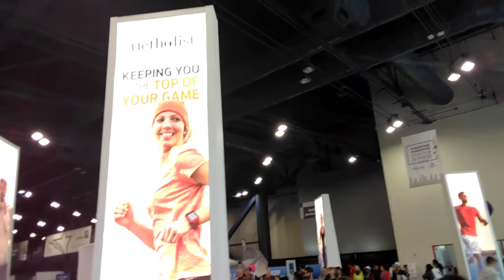Houston Marathon Health and fitness Expo 2019.Dr Thompson Ntuba Akwo